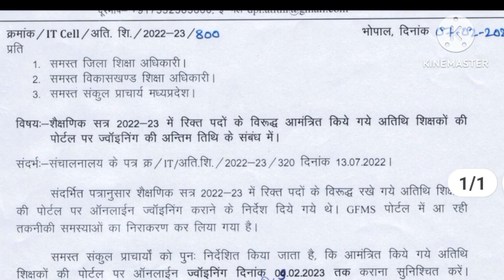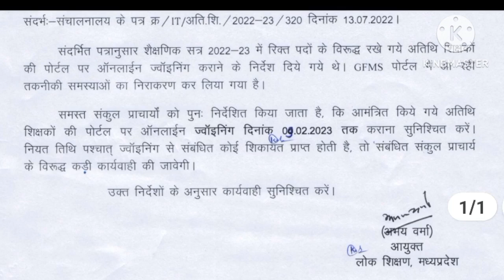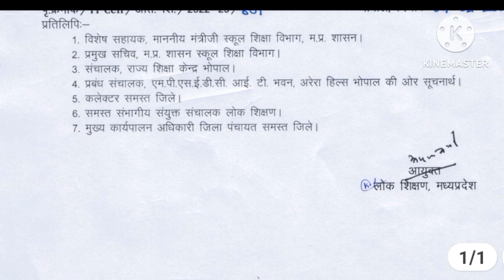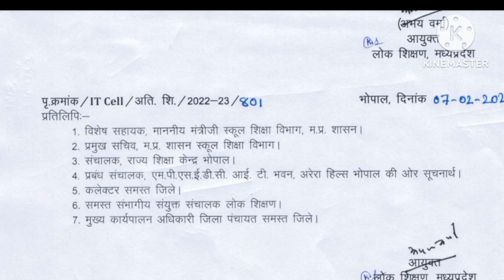लोक शिक्षण संचनालय का आदेश अतिथि शिक्षकों के लिए 8/2/2023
अतिथि शिक्षकों के लिए महत्वपूर्ण आदेश